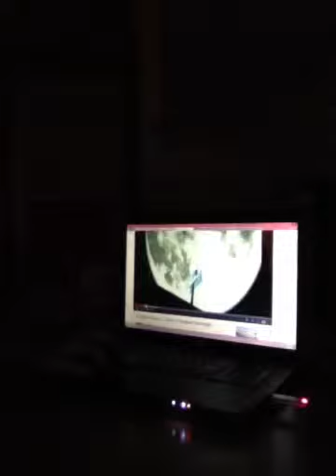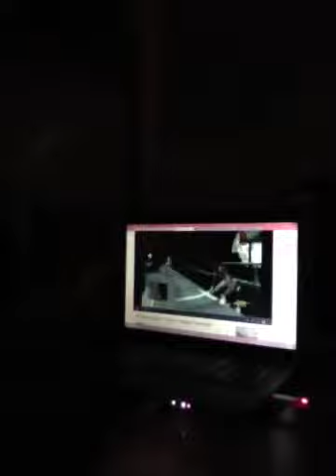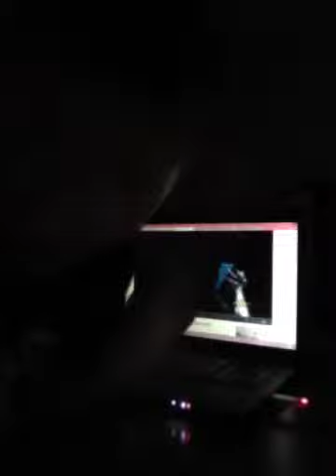Top Fifteen Favroite Boss Battles FINAL PART!!!!!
IT IS ON!